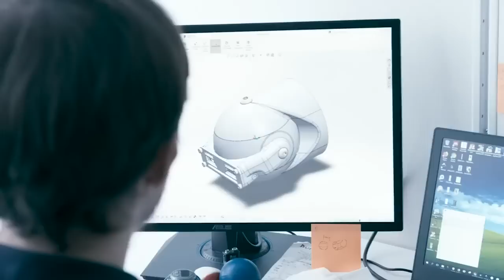New Female Humanoid Robot REVEALED For 2024!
New Female Humanoid Robot REVEALED For 2023!